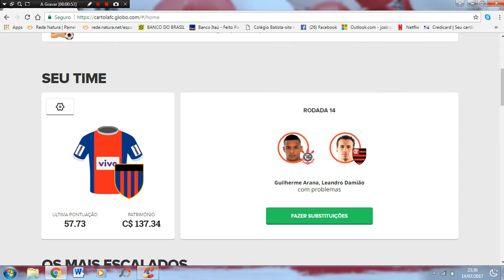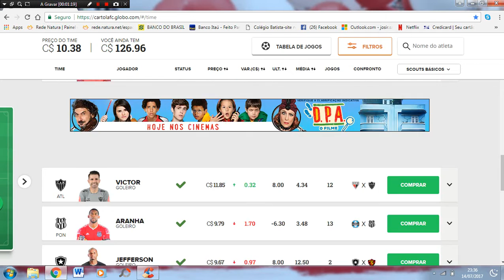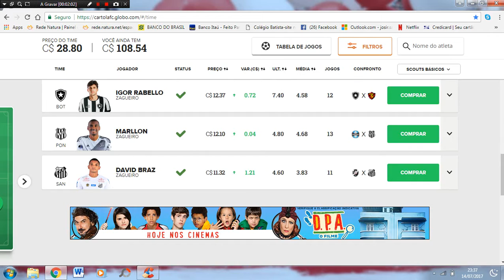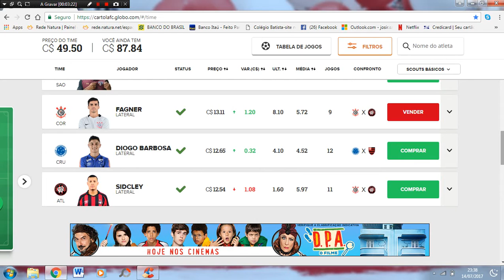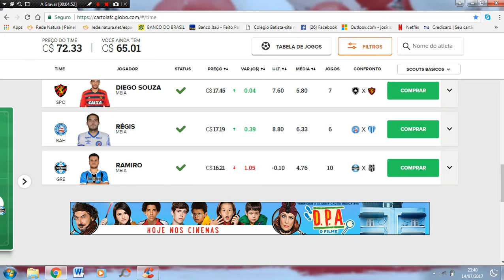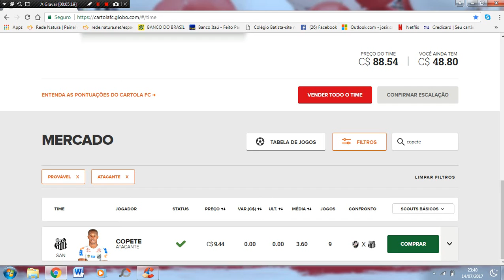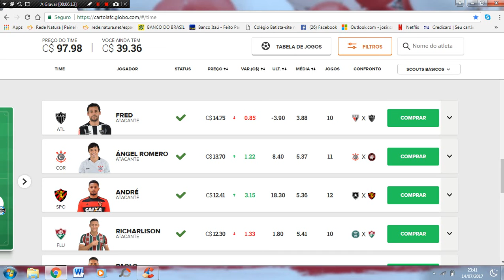CARTOLA 2017 - Grêmio não pipoca de novo ! - #15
*ME AJUDEM A CHEGAR A 500 INSCRITOS
*TEM VÍDEOS TODOS OS DIAS
CANAIS FODAS :